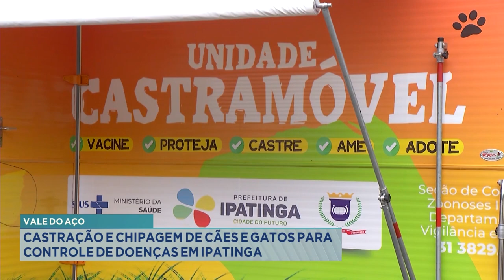Vale do Aço: Castração e Chipagem de Cães e Gatos para Controle de Doenças em Ipatinga.